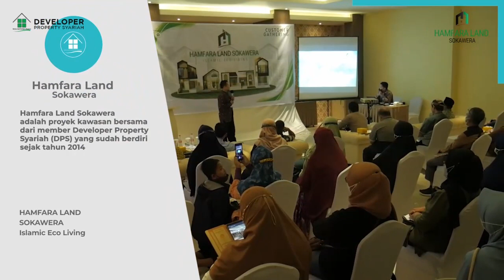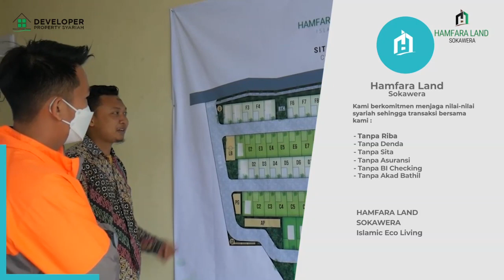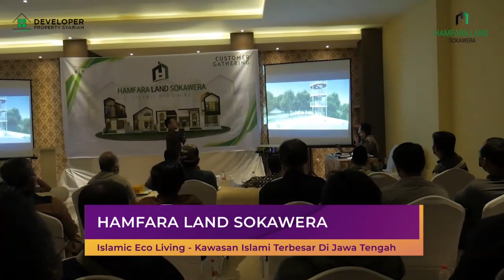🔴 Lagi Cari Hunian MURAH tapi NYAMAN?? | Yuks Simak Cluster Keren ini.. | 085741879973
Hamfara Land Sokawera
Perumahan Islami Terbesar & Terlaris di Purwokerto

Ramadhan Sale, dapatkan Rumah dengan harga Ramah,

√Legalitas Aman
√Skema Syariah Tanpa Riba
√Lingkungan Islami
√Kawasan Nyaman dan Asri
√Fasilitas Istimewa
√Lokasi Strategis
√Harga Ramah

Yuk survei dan segera booking Unitnya,